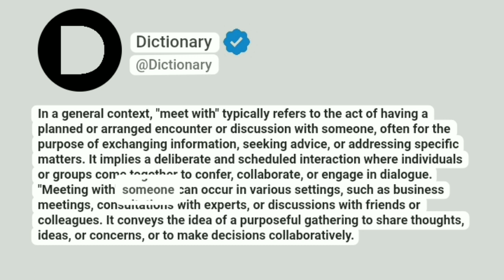Meet with Meaning In English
In a general context, "meet with" typically refers to the act of having a planned or arranged encounter or discussion with someone, often for the purpose of exchanging information, seeking advice, or addressing specific matters. It implies a deliberate and scheduled interaction where individuals or groups come together to confer, collaborate, or engage in dialogue. "Meeting with" someone can occur in various settings, such as business meetings, consultations with experts, or discussions with friends or colleagues. It conveys the idea of a purposeful gathering to share thoughts, ideas, or concerns, or to make decisions collaboratively.